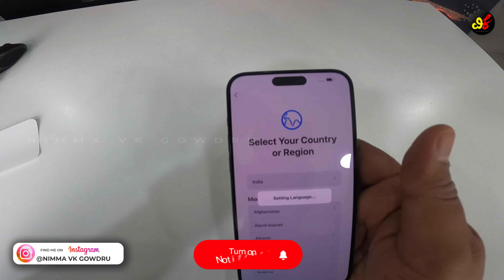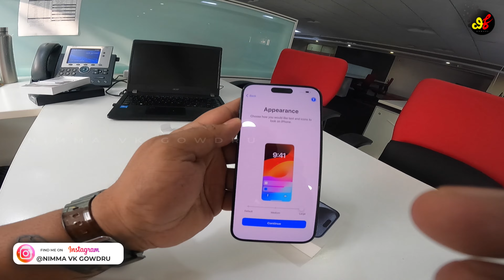Iphone 15 Pro Max 512 GB Unboxing in Kannada | Blue Titanium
ಎಲ್ಲರಿಗು ನನ್ನ ವಿಕೆ ಗೌಡ್ರು ಯೂಟ್ಯೂಬ್ ಚಾನೆಲ್ ಗೆ ಸ್ವಾಗತ. ನಾನು ನಿಮ್ಮ ಮನೆ ಮಗ ವಿನೋದ್ ಕೃಷ್ಣಮೂರ್ತಿ. ನನ್ನ ಚಾನೆಲ್ ನ್ನು ಸಬ್ಸ್ಕ್ರೈಬ್ ಮಾಡಿ  ಪ್ರೋತ್ಸಹಿಸಿ. ಹೆಚ್ಚು ಕನ್ನಡದಲ್ಲಿ ವಿಡಿಯೋಗಳನ್ನು ಮಾಡಲು ಹುರಿದುಂಬಿಸಿ.